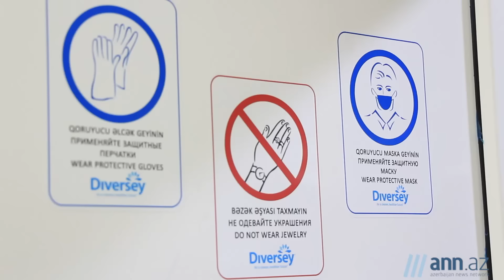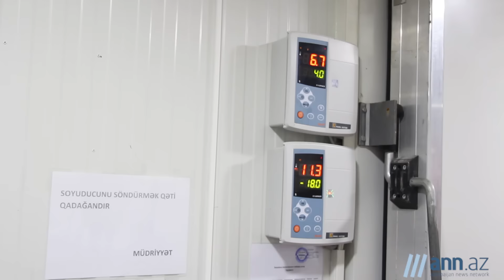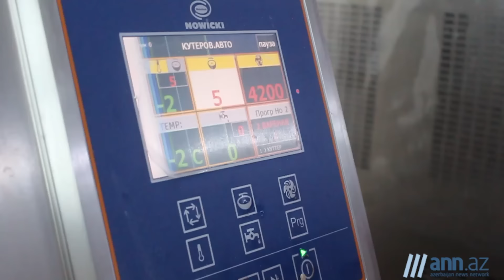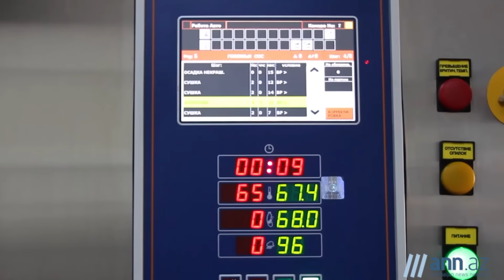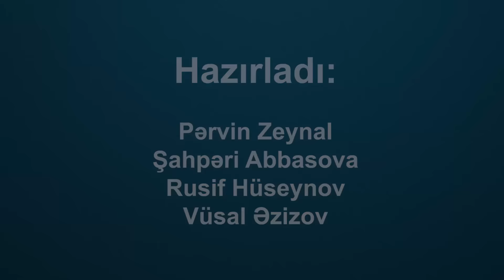MİLLİ BRENDİMİZ: "Payım"ın halallıq payı